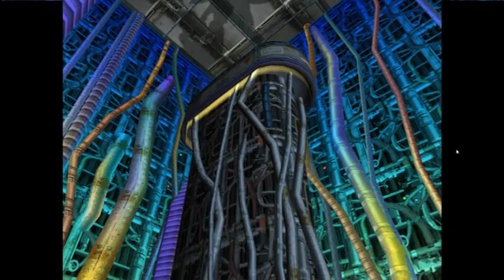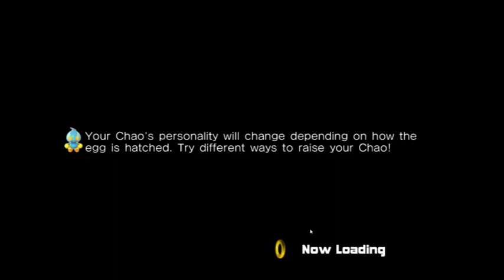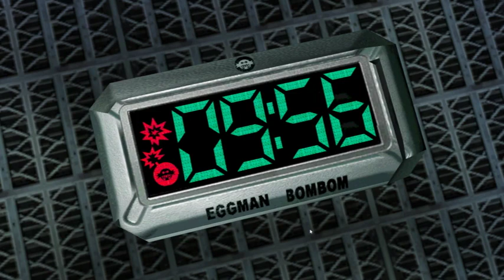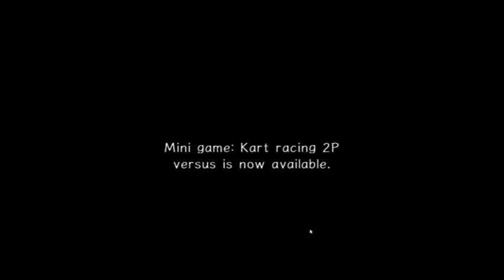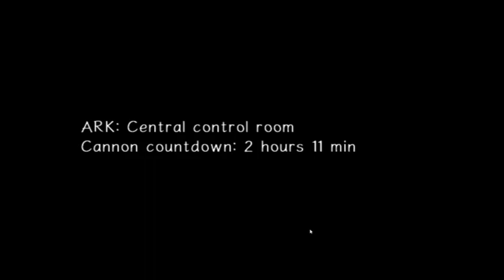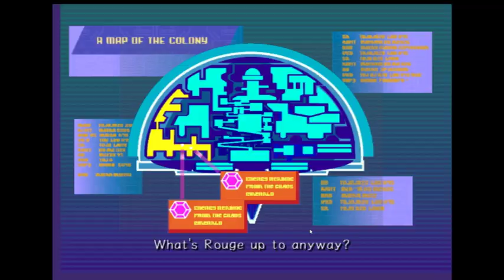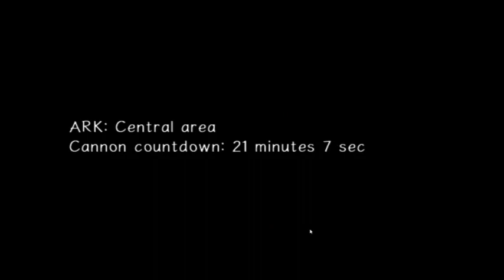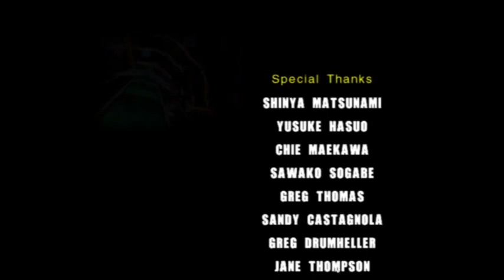Sonic Adventure 2 Drunk Mode Shot for every Death Full w/ time stamps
Man I died on the last stage my ghost had to finish the game and upload it drank way too much, also we found big the cat! in a cameo that's super lit. Full Dark Mode **LANGUAGE WARNING**
Iron Gate: 1:47
Hot Shot Boss Fight: 8:12
Dry Lagoon: 12:45
Sand Ocean: 19:19
Radical Highway: 26:32
Egg Quarters: 33:43
Lost Colony: 39:21
Sick Big the Cat Cameo!: 44:05
Weapons Bed: 45:40
Tails Boss FIght: 54:01
Security Hall: 55:35
Flying Dog Boss FIght: 1:00:38
White Jungle: 1:03:15
Sonic Boss FIght 1 : 1:08:08
Route 280: 1:09:38
Sky Rail 1:19:23
Egg Golem Boss Fight: 1:23:28
Mad Space: 1:28:04
Knuckles Boss Fight 1:35:23
Cosmic Wall 1:38:27
Tails fight 2: 1:51:39
Final Chase: 1:55:20
Shadow vs Sonic 2: 2:06:54
Ending Cutscene and Credits! 2:11:41